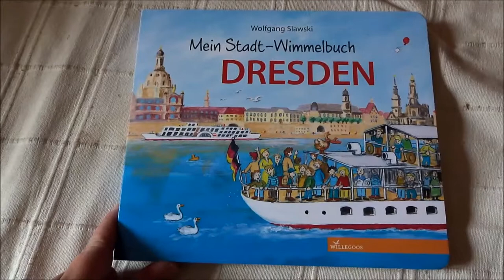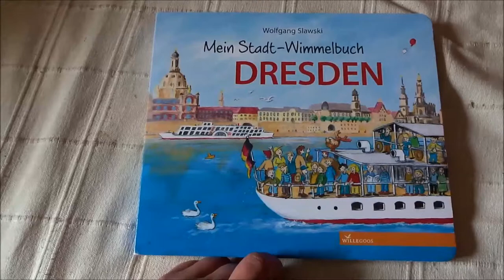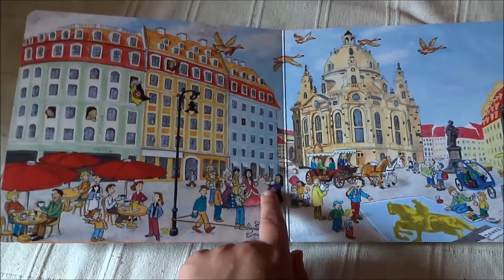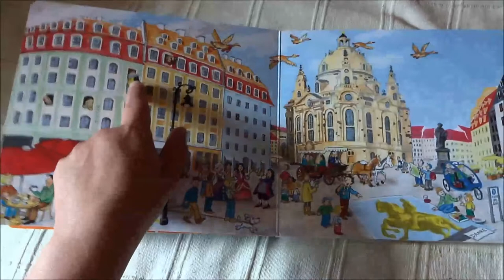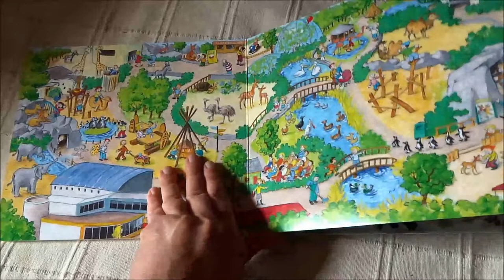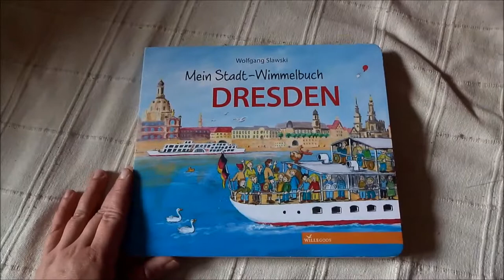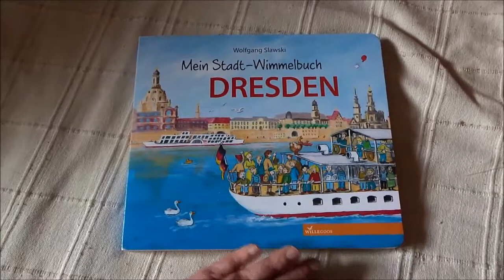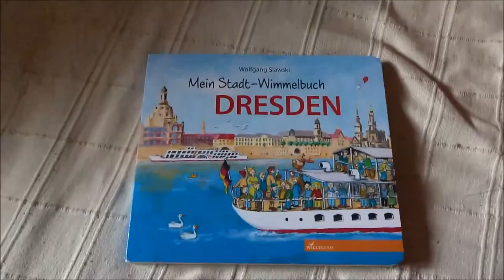Blick ins Kinderbuch: "Mein Stadt-Wimmelbuch Dresden" von Wolfgang Slawski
Für mein Kinderbuchblog Kinderbibliothek gebe ich einen kleinen Einblick ins Wimmelbuch "Mein Stadt-Wimmelbuch Dresden" von Wolfgang Slawski.

Kurzbeschreibung:
Dresden entdecken. Die neugierige Graugans Guntje fliegt durch Dresden und entdeckt. das Blaue Wunder, die Hofkirche, die Frauenkirche, die Elbwiesen, den Flughafen, den Zoo, den Großen Garten, den Striezelmarkt... Sei mit dabei!

Wolfgang Slawski: Mein Stadt-Wimmelbuch Dresden
Willegoos Verlag, Potsdam 2012
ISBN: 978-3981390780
Ausstattung: 22 Seiten
Preis: 14,95 €